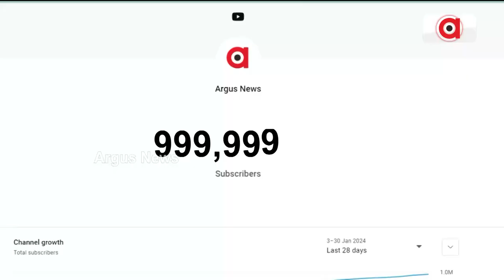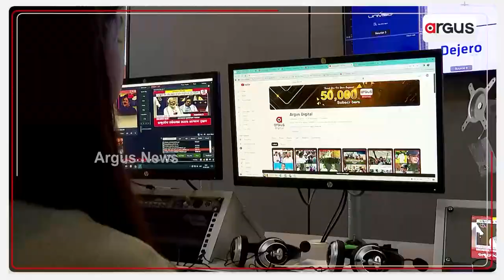ଅର୍ଗସ ପାଳନ କରୁଛି 1 Million Subscribersର ଖୁସି || Argus Celebrating 1 Million Subscribers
YouTubeରେ "1 Million Subscribers" ଲାଗି ଅର୍ଗସର ଅଗଣିତ ଦର୍ଶକଙ୍କୁ ଅଶେଷ ଅଶେଷ ଧନ୍ୟବାଦ। ଆପଣ ମାନଙ୍କ ସ୍ନେହ, ଶ୍ରଦ୍ଧା ଓ ଭଲପାଇବା ଯୋଗୁଁ ଅର୍ଗସ ଆଜି ଏହି ସଫଳତାରେ ପହଞ୍ଚି ପାରିଛି |